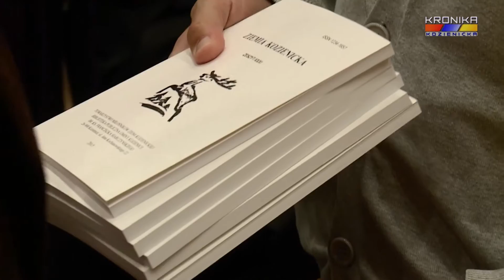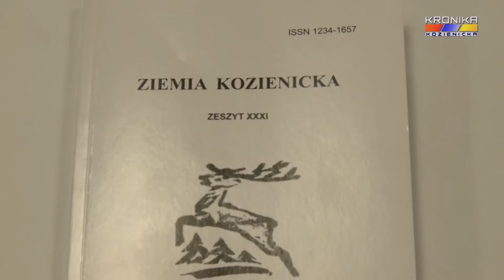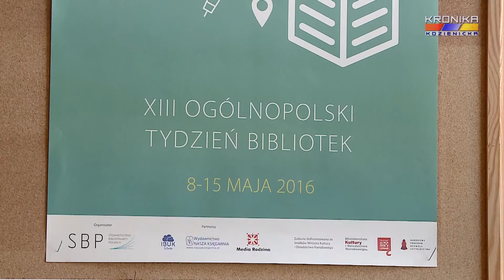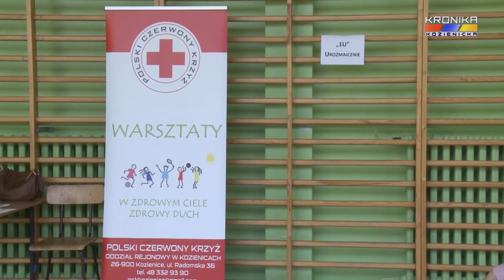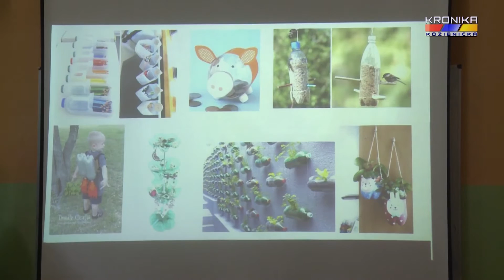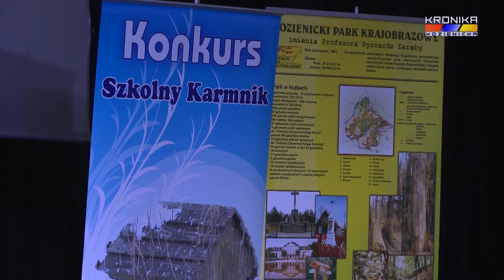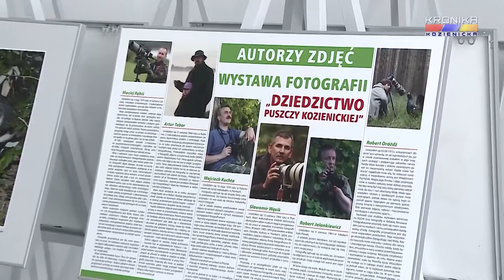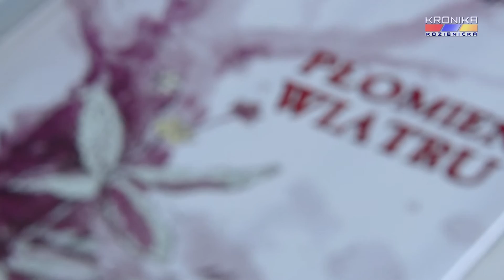Aktualności Kroniki Kozienickiej - wydanie 1142 (09-15.05.2016 )